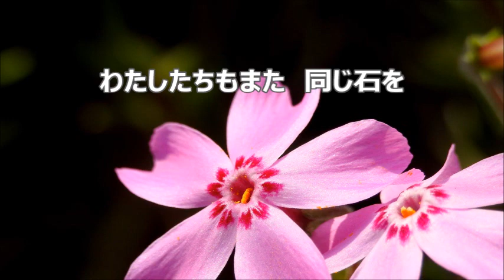高田三郎 女声「水のいのち」より ３．川 ソプラノⅡ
合唱曲・音取り　３．川　ソプラノⅡ
高野喜久雄　作詞／高田三郎　作曲
女声合唱組曲「水のいのち」

女声「水のいのち」関連動画　メゾソプラノ